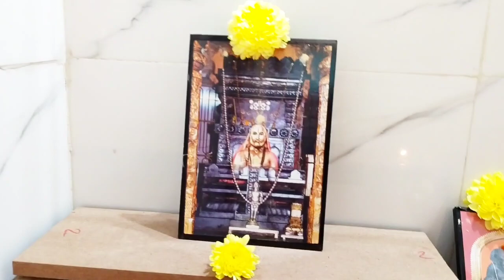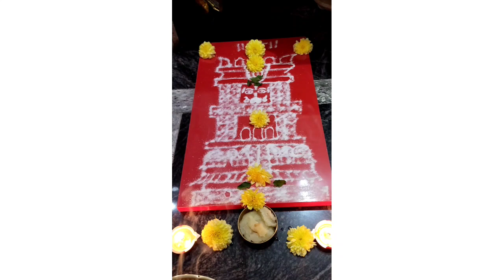ಗುರುವಾರ ಅಂದರೆ ವಿಶೇಷ ನಾವು ಮಾಡಿದ ಬೃಂದಾವನ ರಂಗೋಲಿ ಪೂಜೆ ಇಂದಿನ ರಾಯರ ಹಾಗೂ ಸಾಯಿಬಾಬಾ ರವರ ದರ್ಶನ ತಪ್ಪದೆ ಮಾಡಿ